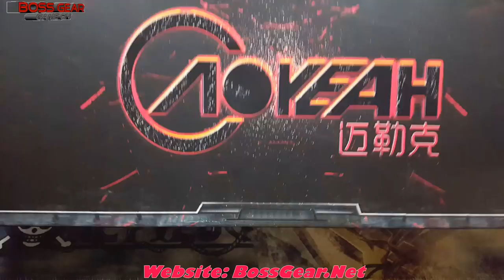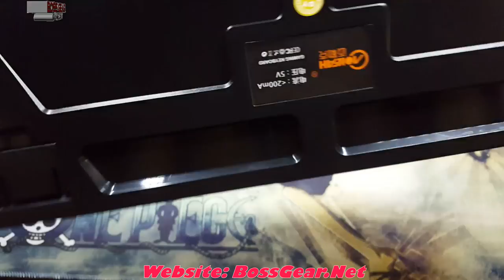Mở hộp bàn phím cơ K100 bản RGB Thiết kế đẹp LED RGB blue SW